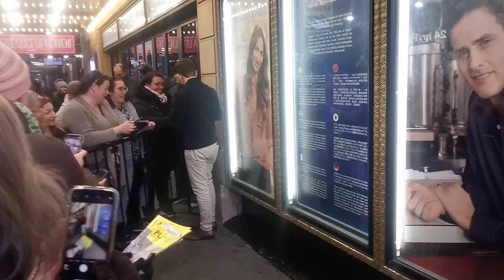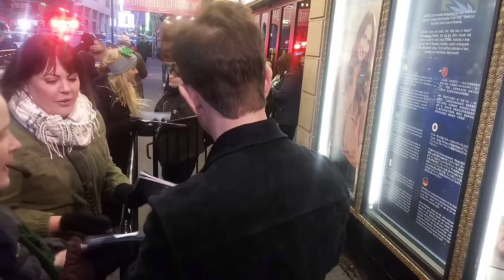Joey McIntyre signs autographs and takes pictures with fans outside his play "Waitress."